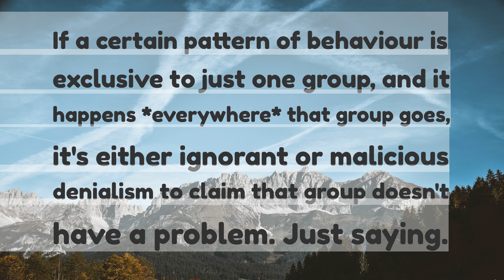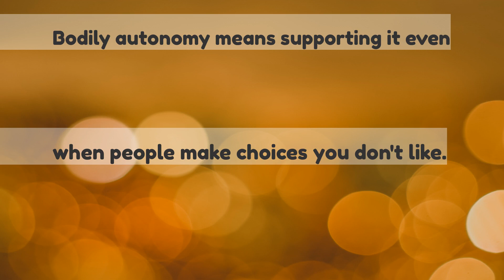What are you just sayin